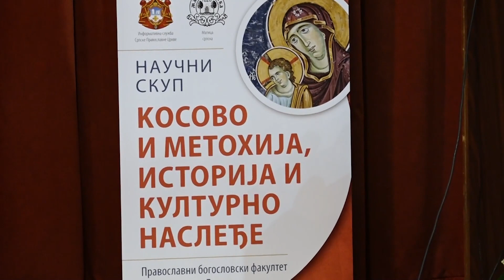Srpska pravoslavna crkva i Matica srpska o KIM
Jednodnevni naučni skup "Kosovo i Metohija, istorija i kulturno nasleđe", organizovali su Srpska pravoslavna crkva i Matica srpska, a održan je na Pravoslavnom bogoslovskom fakutetu Univerziteta u Beogradu.